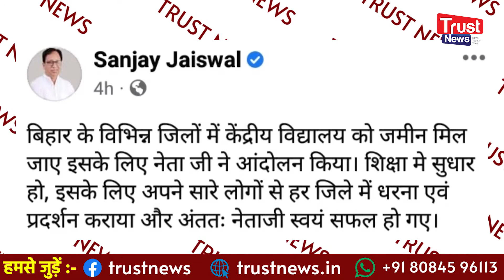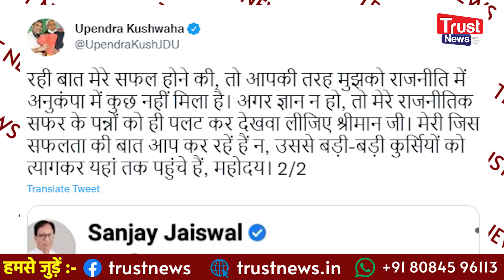जदयू-भाजपा में 'पति-पत्नी' जैसी जंग खूब तेज जायसवाल-कुशवाहा उधेड़ रहे एक-दूसरे की बखिया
नमस्ते! हम हैं ट्रस्ट न्यूज ... खबरों की घटती विश्वसनीयता के बीच हमारी कोशिश है कि हम आपके लिए सही और काम की खबरें लेकर आएं। आप हमसे जुड़िए और
फर्जी और प्रोपेगेंडा वाले खबरों का हम मिलकर करेंगे पर्दाफाश.

हमारा Telegram और WhatsApp ग्रुप जॉइन करें -